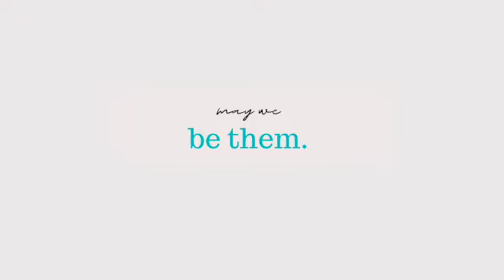SABANY Celebrates Women - Interview with Hemalee Patel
SABANY has launched this series to highlight and celebrate achievements of several South Asian women lawyers during the month of March. We hope to keep the conversation fresh, relevant and hope that you are all as inspired as we have been throughout this process. Let’s Celebrate Women!

Hemalee Patel, is the new General Counsel of New York City’s Board of Elections. She takes on an incredibly important role with immense responsibility. She talks to us about her personal journey, how she’s navigated challenges along the path to success and pushed herself outside of her comfort zone, all the while, maintaining a sense of personal balance!